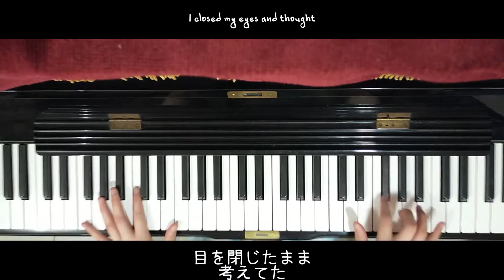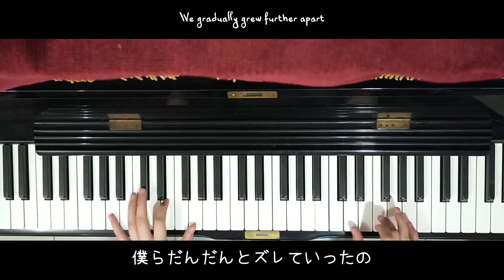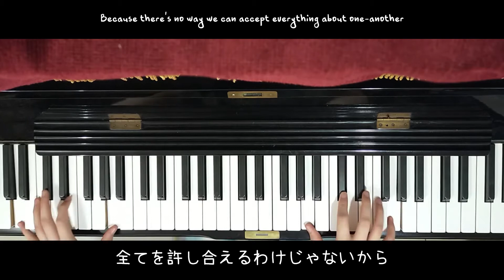Tabun (Probably) たぶん- YOASOBI (Piano Cover)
Tabun by Yoasobi on piano.

"I'm sure no matter how many times
Yes, no matter how many years
We will end it with a farewell
It can't be done anymore, I'm sure
"Welcome back"
The words that came out accidentally
Felt different

Still, no matter how many times
If only we could go back to the beginning
"Welcome back"
Those words that can't reach you
Makes me smile
It was a cold morning"